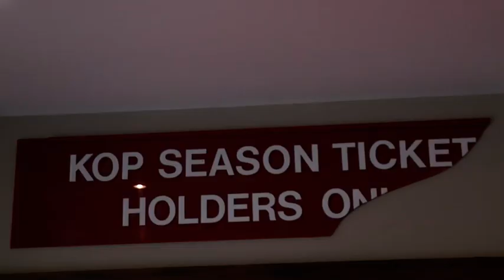Livergirls International Launched On International Women's Day!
Livergirls International is a network for female @Liverpool FC fans worldwide. Started by Ragnhild Lund Ansnes who had the official launch on International Women's Day 🙌